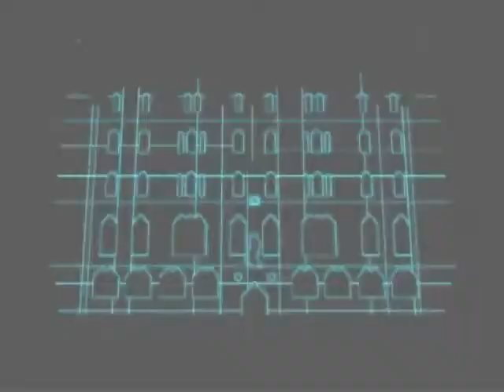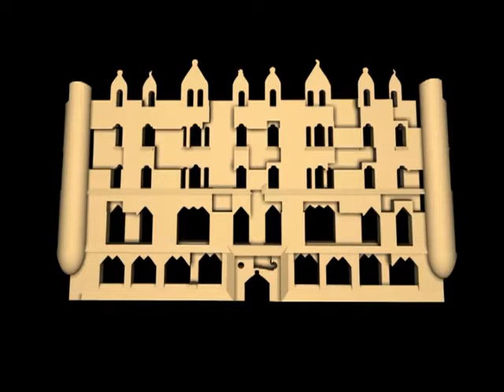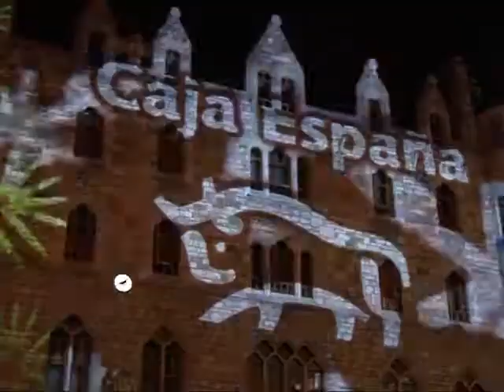Xtranas producciones_ Casa_Botines_._León_(Spain)_on_Vimeo_-_Mozilla_Firefox.mp4